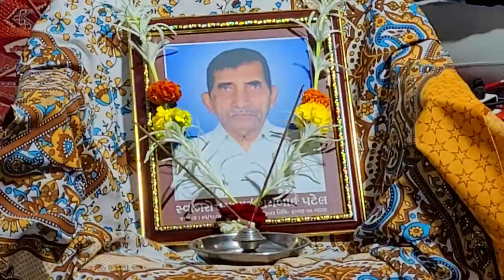Chithi Na Koi Sandesh | RIP Nana Ji | Om Shanti | भगवान इनकी आत्मा को शांति दे | Pahadi Korner Vlogs